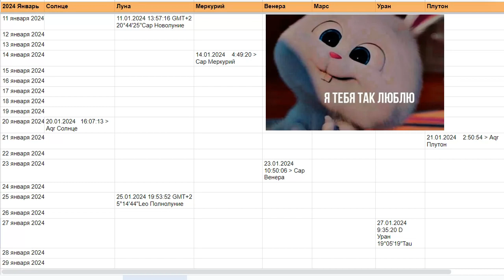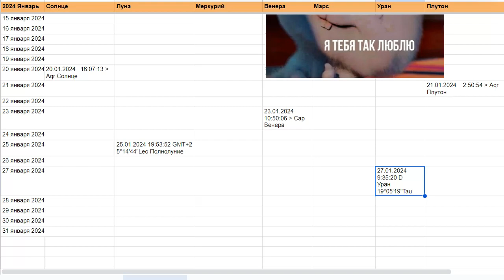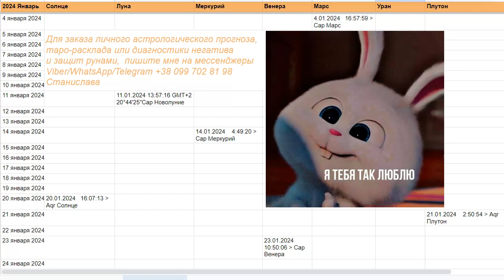Гороскоп на Январь 2024 Рак! 🎊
Для заказа личного астрологического прогноза, таро-расклада или диагностики негатива и защит рунами, пишите мне на мессенджеры Viber/WhatsАpp/Telegram Станислава